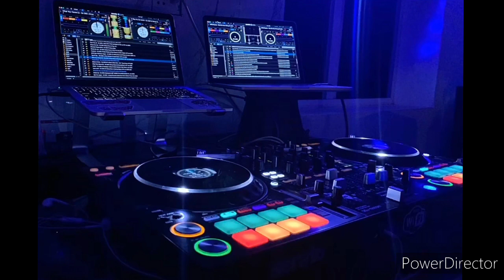🚀🎭NONSTOP🚀🎭 VVlP × REMIX🦇🔫 & 2022 Bek Monus × Check Point = × Whine Up 2022 Zea ZeTh]] RemiX -2022